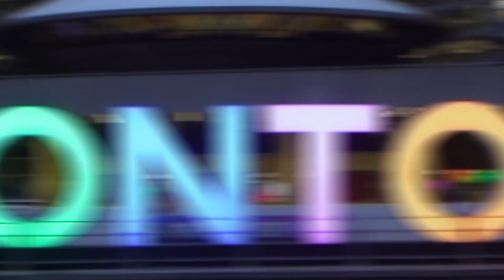Life Stripes "Episode 2" A little White Lie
The episode breaks down the difference between a little lie and a big lie. Are they both the same or are they different?